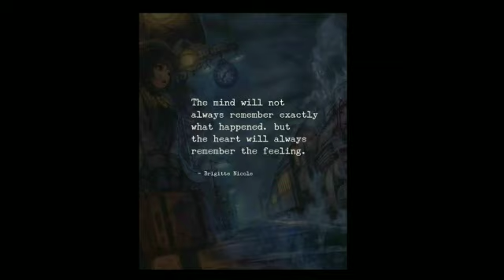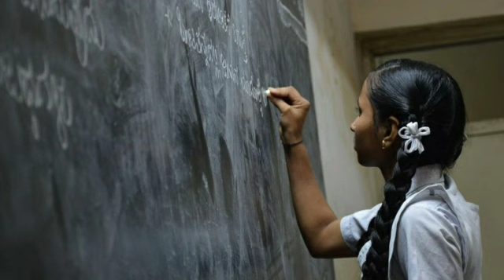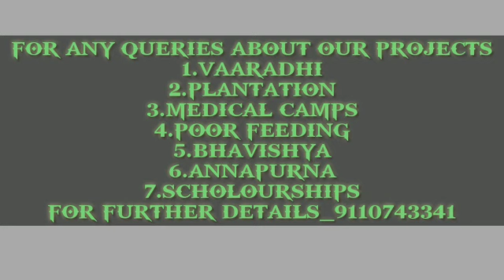We Are with You Charitable Trust || WAYCT || Projects || Vaaradhi || Aarogya || Bhavishya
This video is dedicated to all volunteers who have been involved in several projects like Vaaradhi, Aarogya, Paryavaran and Bhavishya.